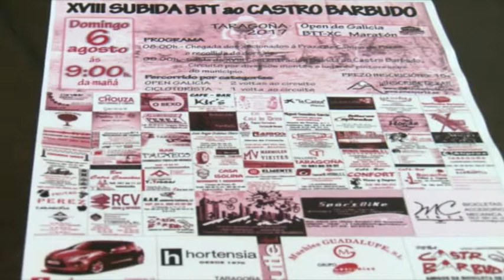Presentación XVIII Subida Castro Barbudo BTT Rianxo 040817